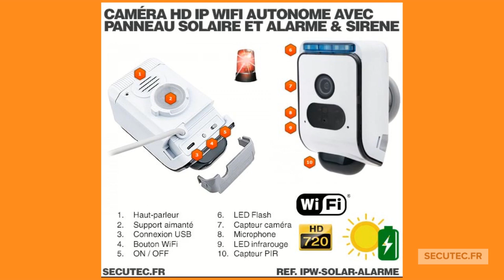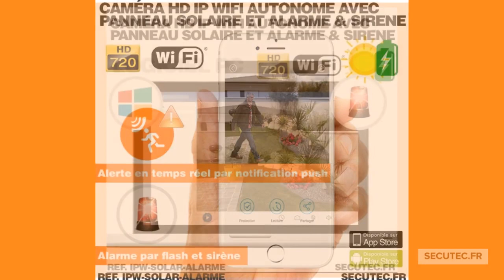CAMÉRA SOLAIRE WI-FI HD 720P ALARME FLASH ET SIRÈNE [SECUTEC.FR]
REF: IPW-SOLAR-ALARME

Caméra solaire Wi-Fi avec alarme flash et sirène en cas de détection de mouvement, résolution HD 720P (1280×720 pixels), focale 2.8mm avec grand angle de vue 136°, vision nocturne, mode jour / nuit automatique, enregistre à la détection de mouvement par capteur PIR sur la mémoire interne de 32 Go, accessible et configurable à distance par application mobile iOs (iPad / iPhone) et Android, accessible sur PC avec logiciel de visualisation à distance, fonctionne sur batterie rechargeable via le panneau solaire déporté.